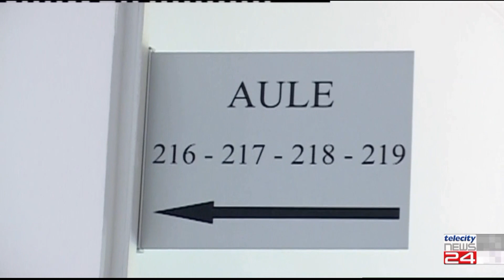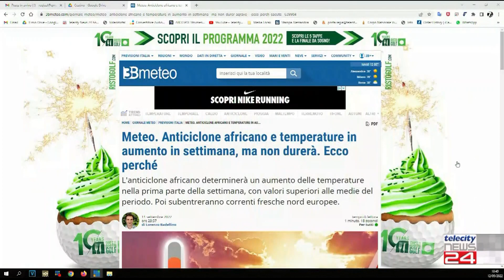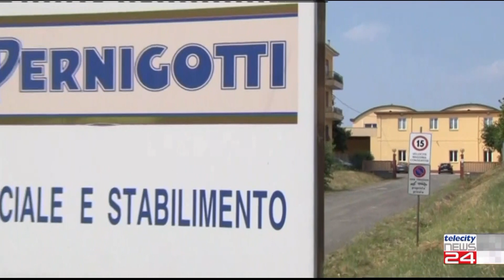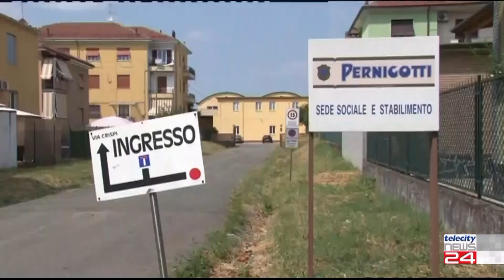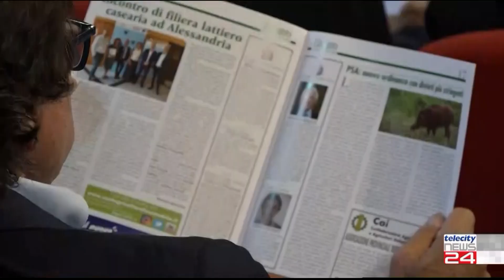TG del 12/09/2022 - Edizione delle 18:00